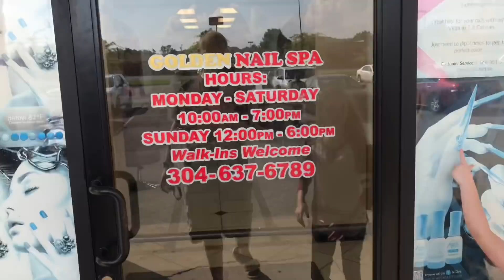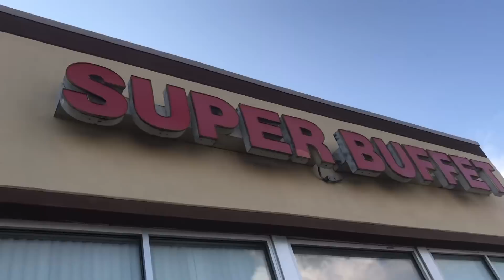GETTING MY NAILS DONE VLOG 009 *MARBLE* | ROXYCHIC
Hope you all enjoy my video let’s get it 100K LIKES!

**Can not control background music at spa**